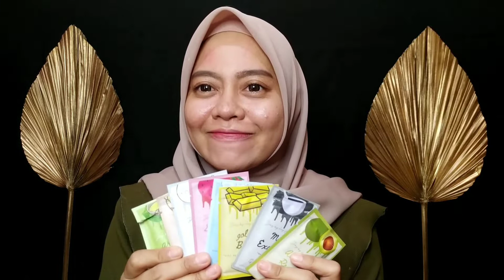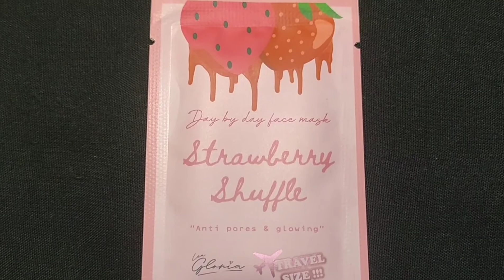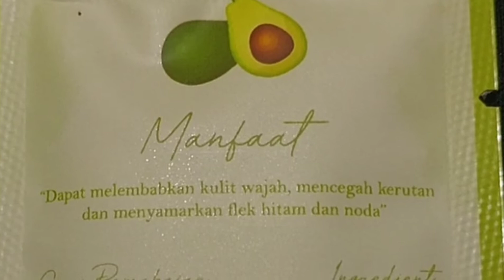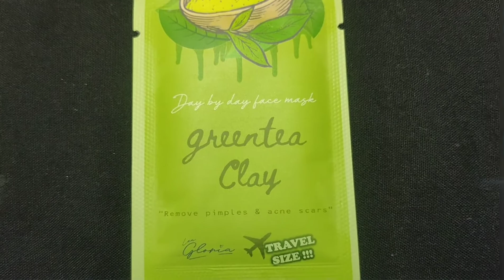Review JUJUR Masker Organik by Lea Gloria - Greentea Clay | Part 1 (masker murah kualitas wow)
Hallo teman2 apa kabarnya2..semoga selalu sehat dan murah rezeki ya.

di video kali ini saya mencoba me'review masker organik murah meriah. Tetapi hasilnya tidak murahan ya😍.